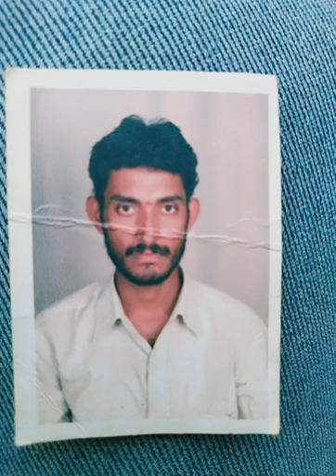శ్రీ మల్లికార్జున బండారి గడ్డ ఒగ్గు కథ.... 6301259995 రావి & మల్లేశ్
Silla sai kumar oggu kalakarudu.